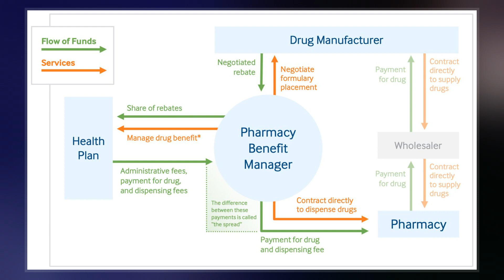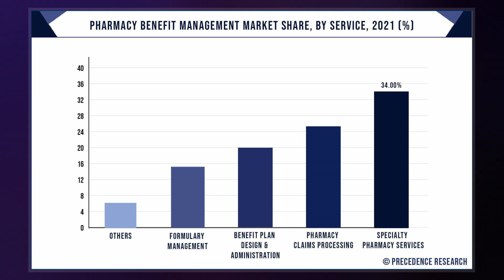Pharmacy Benefit Management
In the United States, a pharmacy benefit manager  is a third-party administrator of prescription drug programs for commercial health plans, self-insured employer plans, Medicare Part D plans, the Federal Employees Health Benefits Program, and state government employee plans. According to the American Pharmacists Association, "PBMs are primarily responsible for developing and maintaining the formulary, contracting with pharmacies, negotiating discounts and rebates with drug manufacturers, and processing and paying prescription drug claims." PBMs operate inside of integrated healthcare systems, as part of retail pharmacies, and as part of insurance companies.